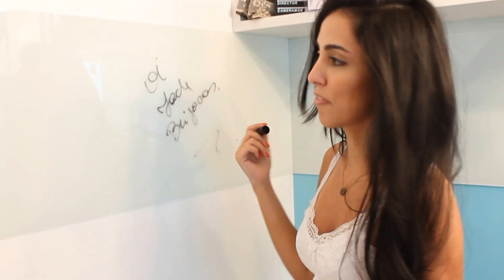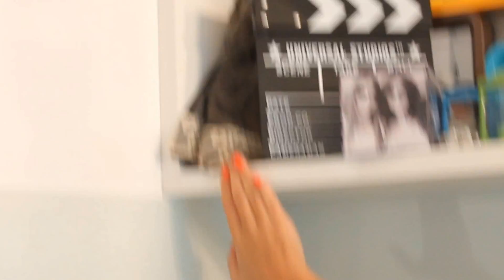TOUR | Meu quarto - Jade Seba